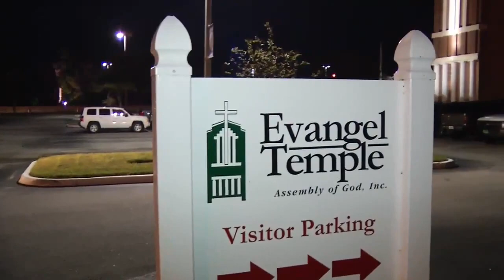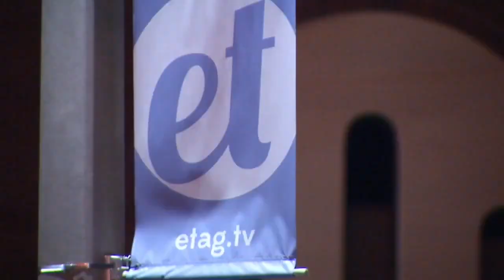Alleged molester's pastor speaks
A Westside church is coming together to lend its support to a man who shocked many at last night's City Council meeting when he made his argument against expanding the city's human rights ordinance.